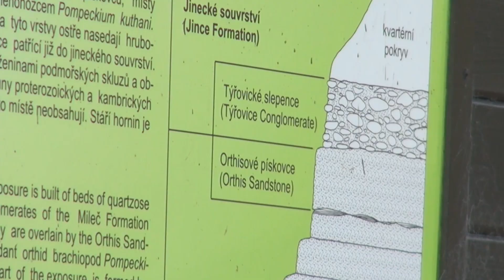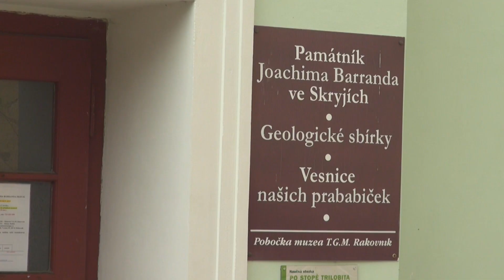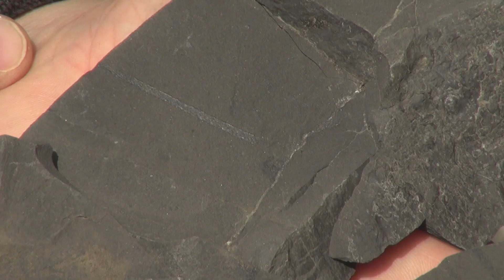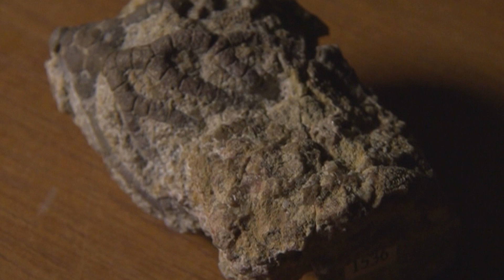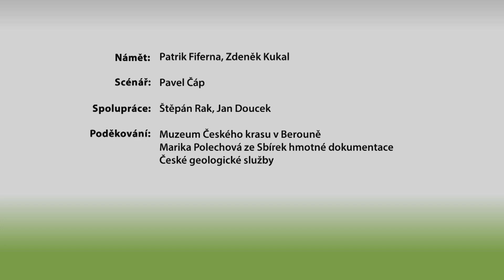Exploze života v prvohorách: Starší prvohory/ Explosion of Life in the Paleozoic: Lower Paleozoic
Film diváky přenese do období prvohor, kdy se po dlouhém trvání poměrně jednoduchých mikroskopických forem začaly organismy překotně vyvíjet. Objevuje se až neuvěřitelné množství nejrozmanitějších živočichů i rostlin s nejrůznějšími podobami. Podle jejich zachovalých zkamenělin vědci postupně odhalují, jakou cestou se život na planetě Zemi vydával, jak měnil svou podobu nebo jak reagoval na změny životního prostředí. Zatím však známe jen zlomek toho, co ve skutečnosti v tehdejších mořích žilo, jsme stále znovu a znovu překvapováni množstvím a rozmanitostí forem života. Nenahraditelnou pokladnicí těchto informací je i Česká republika, například díky věhlasným nalezištím trilobitů, zkamenělých mušlí a korálů či nenápadných graptolitů.

The film transports viewers to the Proterozoic period, when, after a long period of relatively simple microscopic forms, organisms began to develop rapidly. An incredible number of the most diverse animals and plants with various forms appear. According to their preserved fossils, scientists are gradually discovering the way life on planet Earth went, how it changed its shape or how it reacted to changes in the environment. So far, however, we know only a fraction of what actually lived in the seas of that time, and we are surprised again and again by the number and diversity of life forms. The Czech Republic is also an irreplaceable treasure trove of this information, for example thanks to the famous deposits of trilobites, fossilized shells and corals or inconspicuous graptolites.

Přidejte se!